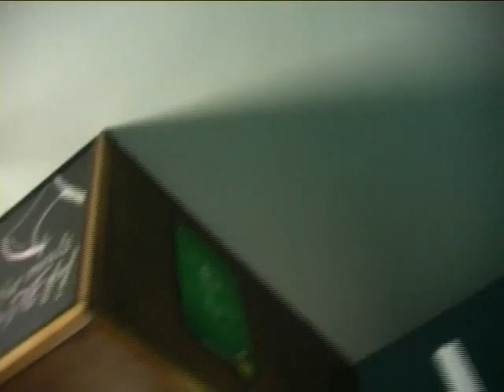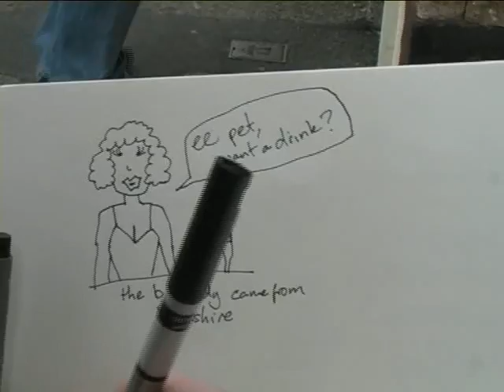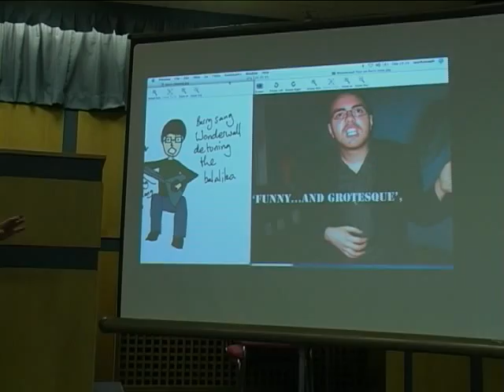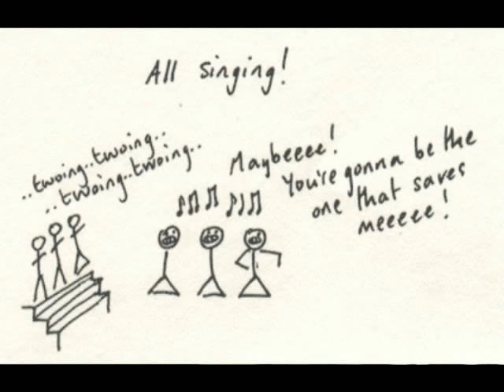Day 4 live archives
it was just a regular day 4 ...

paul stapleton, nick williams, nathan harry berry, jon aveyard, caroline pugh, ale fernandez, barry parsons, emily williams, tamara ashley, siobhan mckeown, matthew dalgleish, daisy abbott, paul craddock (twang tw tw tw twaaaaang)